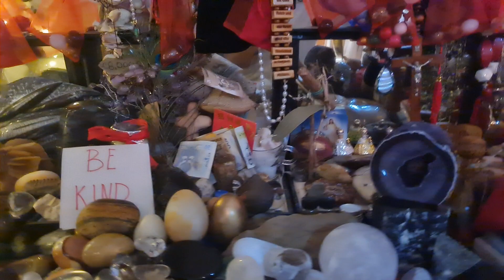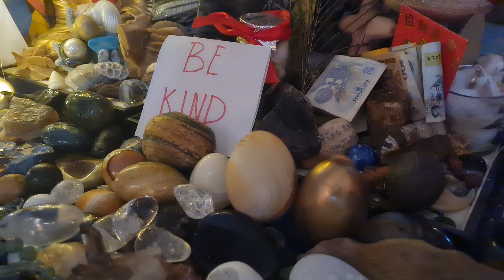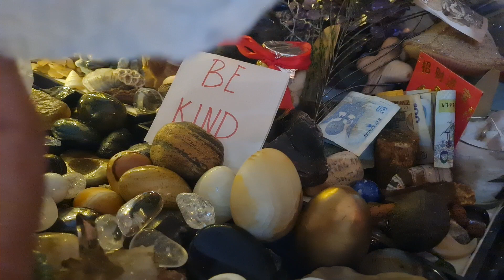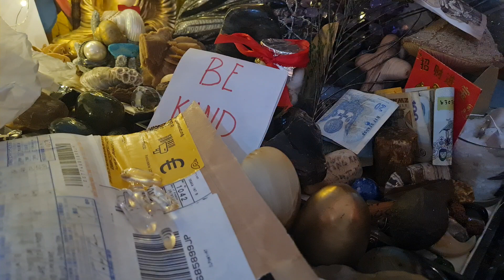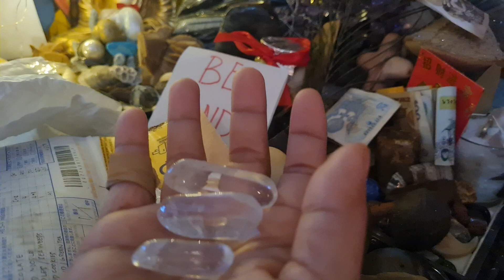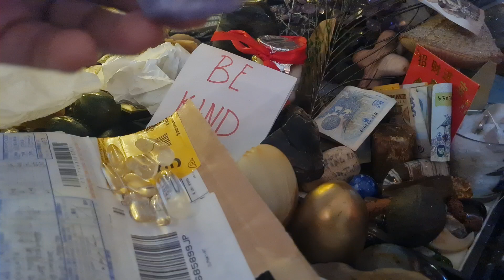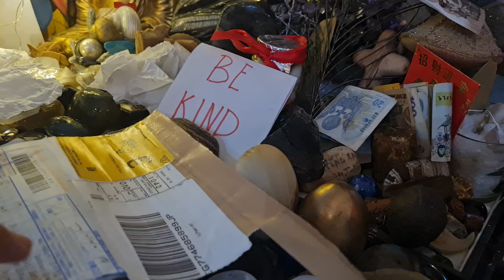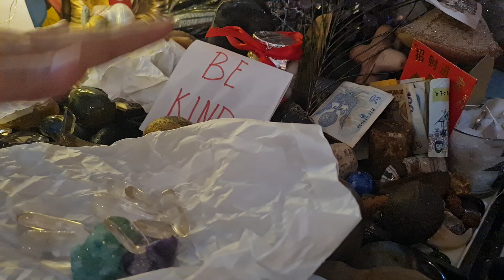PINOY MUTYA HUNTERS MUTYA NG ULAN WOW AMAZING GRABE NAPAKA GANDA